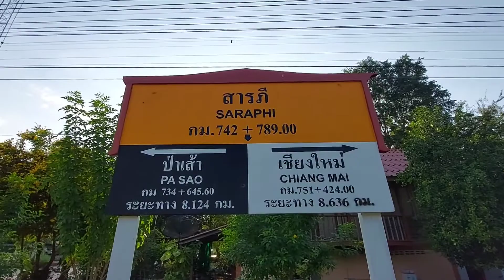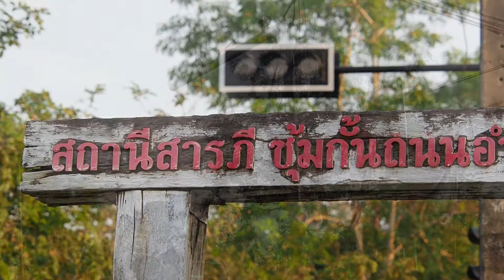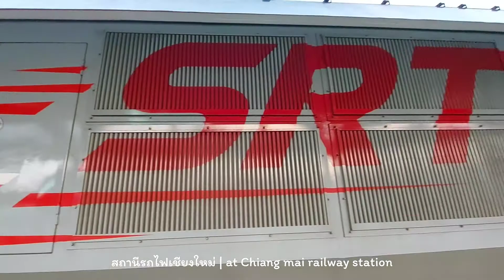รถไฟไทย ผ่านเครื่องกั้นสถานีสารภี จ.เชียงใหม่ ขบวน 52/14/10/7 | Thai railroad crossing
- เครื่องกั้นสารภี
ขบวนรถด่วนที่ 52 เชียงใหม่-กรุงเทพ
ขบวนรถด่วนพิเศษที่ 14 เชียงใหม่-กรุงเทพ
- สถานีเชียงใหม่
ขบวนรถด่วนพิเศษอุตราวิถีที่ 10 เชียงใหม่-กรุงเทพ
ขบวนรถด่วนพิเศษที่ 7 กรุงเทพเชียงใหม่

7 พฤศจิกายน 2565

7 November 2022